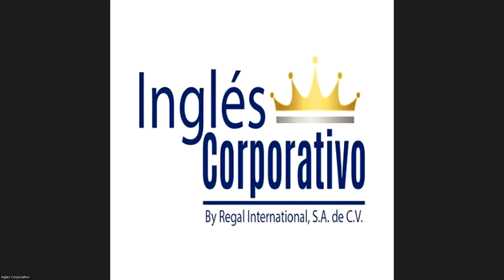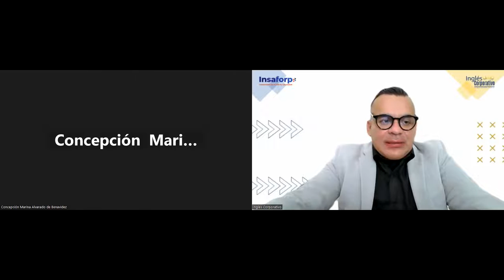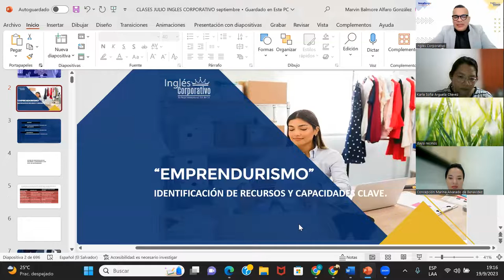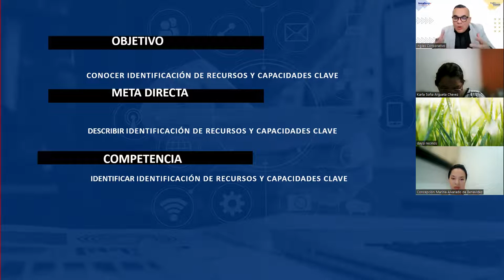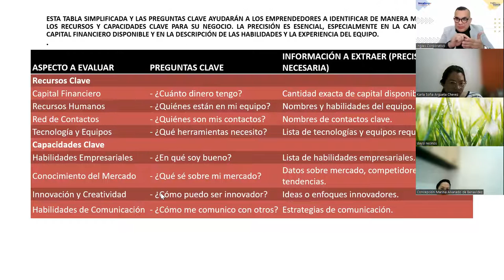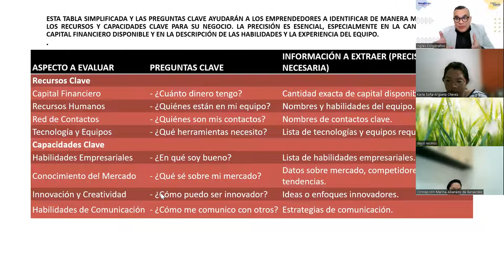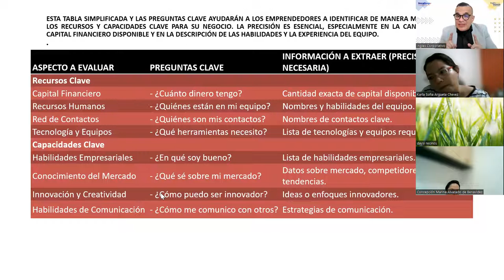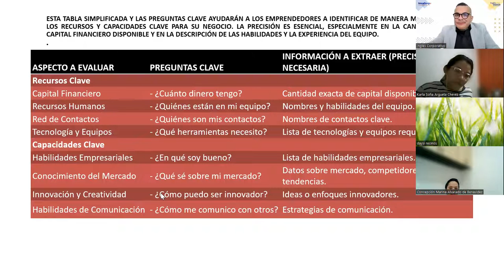SESION8-19-09-2023-EMPRE-01-7-8-PM-09-23-ALFARO-Estrategia de marketing y canales de distribución.